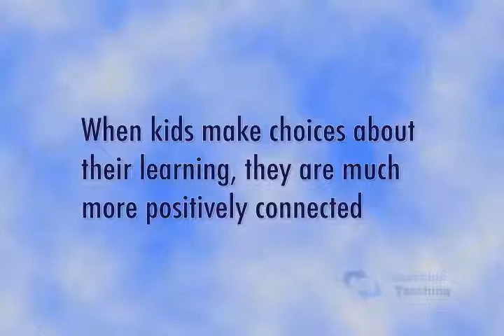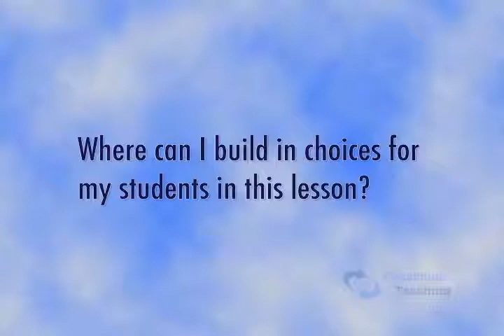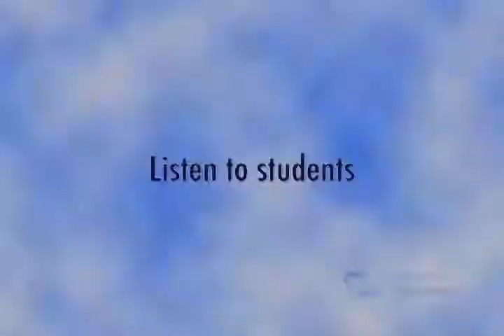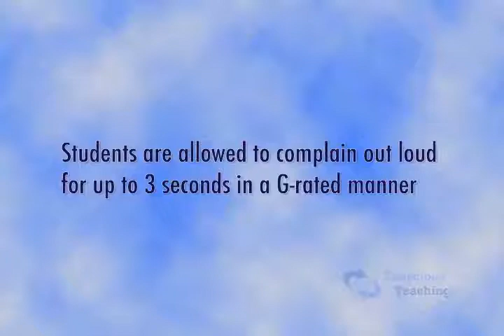Positive Connections Video Lesson